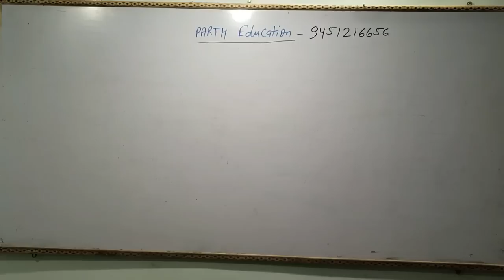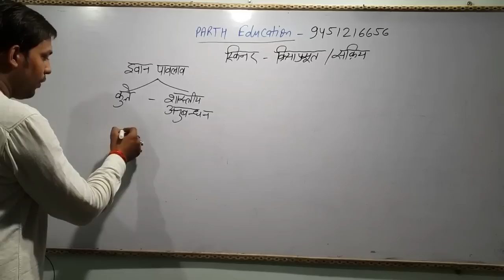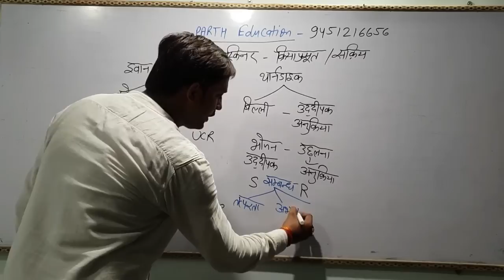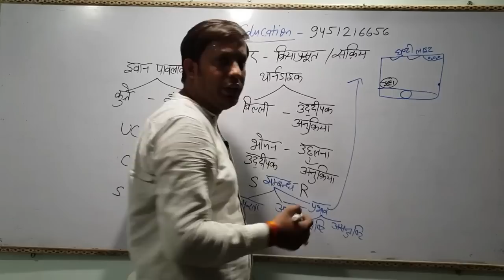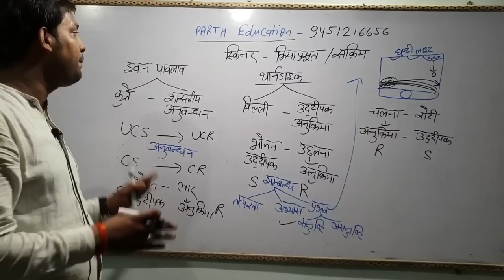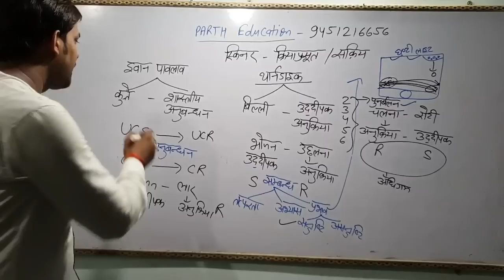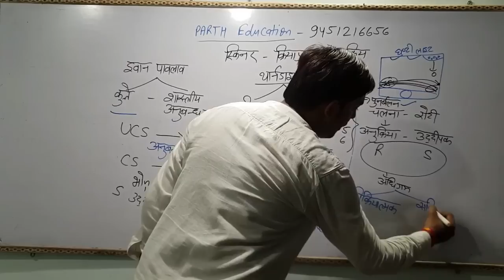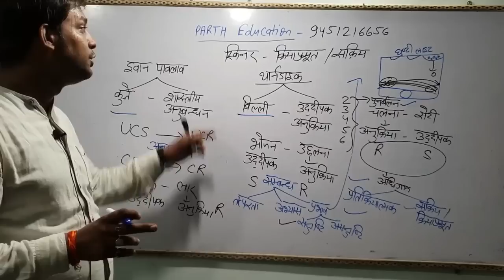CTET/NET(स्किनर का क्रियाप्रसूत अधिगम सिद्धान्त)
Learning Theory of Skinner